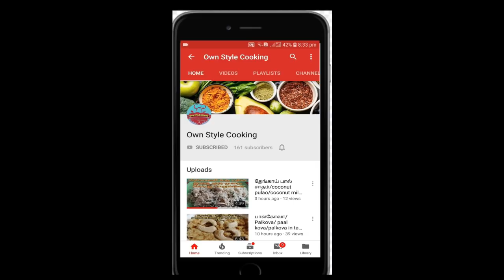Father's day celebrations in oman/VLOG/OWN STYLE COOKING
Hi friends
this year we celebrate the father's day and honoring fathers and celebrating fatherhood,paternal bonds and the influence of fathers in society.

  fruit custard/fruit custard recipe/fruit custard recipe in tamil/summer recipe/OWN STYLE COOKING